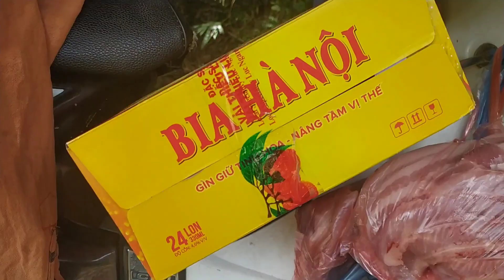Tắm sông nướng gà nhậu bên suối cực fe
Nướng gà nhậu bên cạnh suối